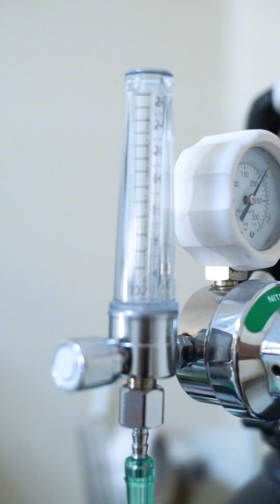Volá sin preocupaciones: Test de simulación Hipoxica en Vuelo ✈️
Viajar en avión puede ser un riesgo importante para pacientes con problemas respiratorios. Por eso, desde el Servicio de Neumonología de nuestro Hospital se realizan estudios específicos a personas con enfermedades respiratorias y cardiovasculares crónicas que desean viajar próximamente. 🙋🏼

🤔 ¿Para qué? Para predecir el comportamiento de la saturación de oxígeno en un vuelo, y evitar complicaciones derivadas de la caída en la oxigenación durante el mismo. 🙌🏻

Te invitamos a conocer más en la voz de la Lic. Patricia Rua, miembro del Laboratorio de Función Pulmonar.